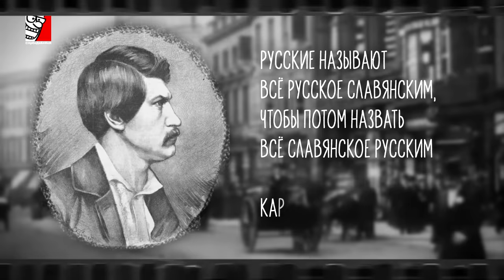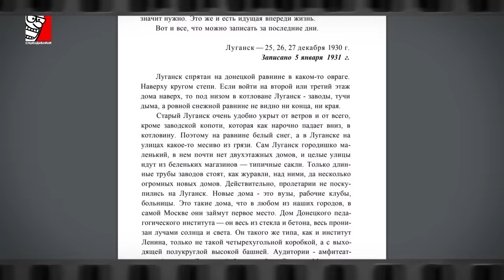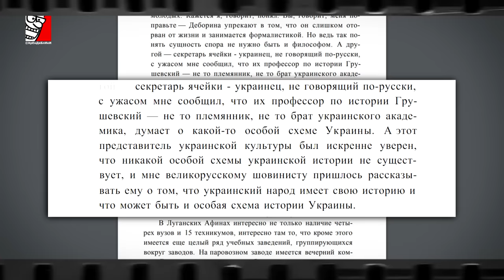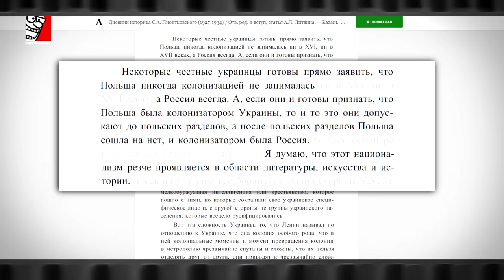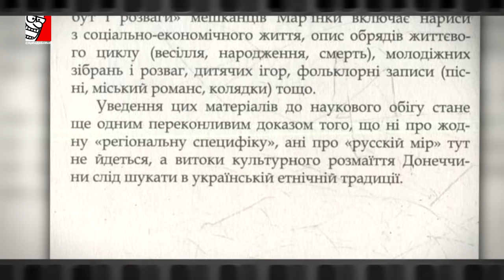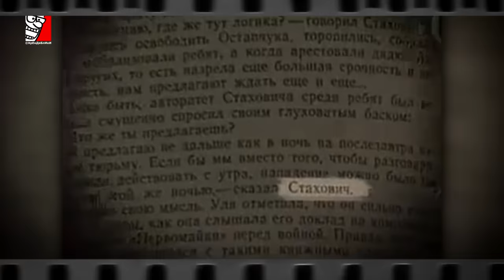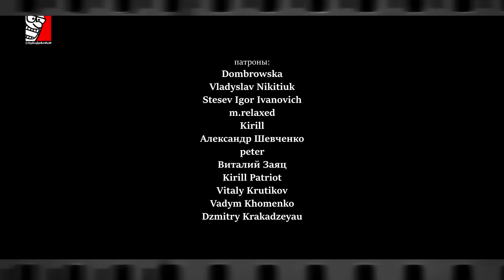МИФ ПРО "РУССКИЙ" ДОНБАСС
У большинства людей короткая историческая память, которую часто заменяют фейковые пропагандистские установки. Одно из таких ложных убеждений - о якобы “исконно русском Донбассе”. Об этом усиленно твердят ровно с 2004-го года с подачи кремлевских политологов Януковича. Однако если чуть-чуть копнуть историю, то от смешного утверждения об "исконнорусскости Донбасса" не останется камня на камне. Донбасс это стопроцентная Украина! Именно украинский и украиноязычный Донбасс - это исторически верное определение этого региона!
Существует один очень интересный и уникальный исторический документ. В 1930-м году в Луганск с лекциями приезжал крупный советский историк Сергей Пионтковский, автор многих работ по истории России. В 2009-м году Казанский университет опубликовал записи из дневника ученого, которые велись им с 1927-го по 1934-й годы. Особенно интересно описание впечатлений Пионтковского от посещения Луганска и общения со студентами ВУЗов и рабочей интеллигенцией. Вы очень удивитесь, узнав, как в украинском Луганске 1930-го года относились к Советской России. Об этом и многом другом, не менее интересном, смотрите в новом увлекательном видео на канале ХрЕнДяБлИкИ